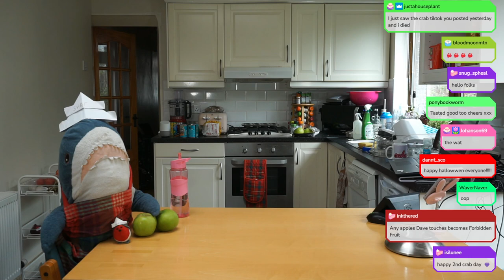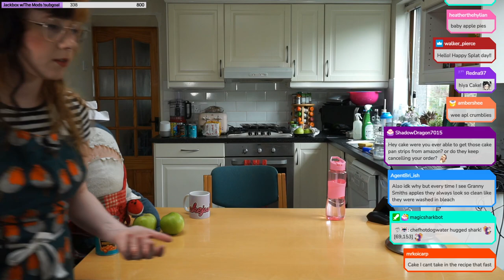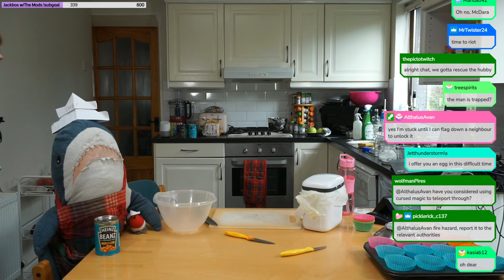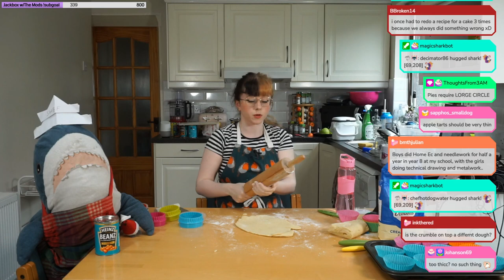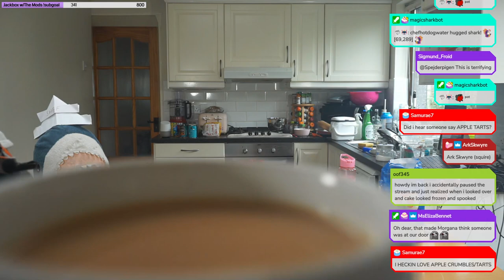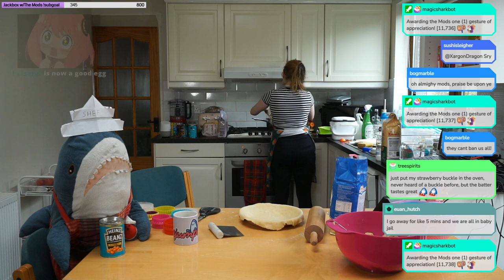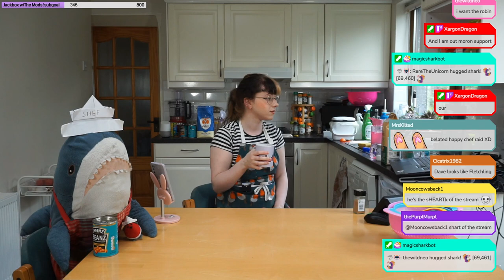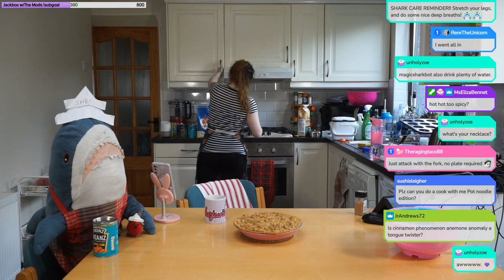Apple Crumble Tartlets | !hugshark !recipe